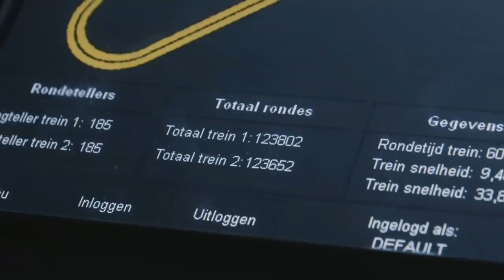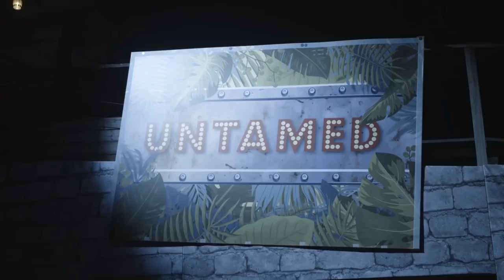Untamed Walibi Holland 2 Part Update (Dutch)